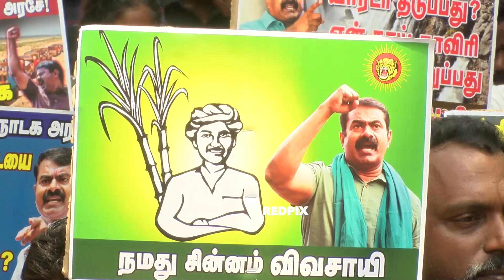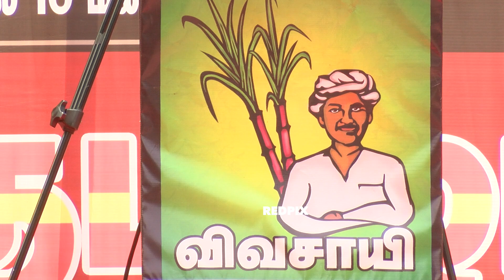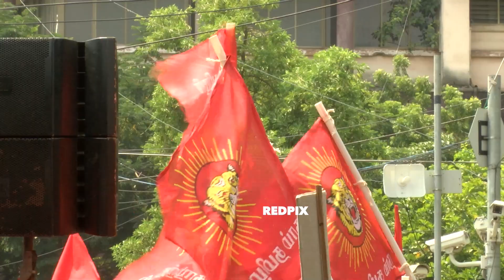Cauvery issue Naam tamilar Protest - Director kalanjiyam latest Speech about Cauvery issue